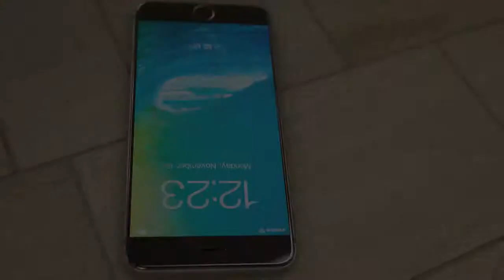iPhone 7 Parachute System